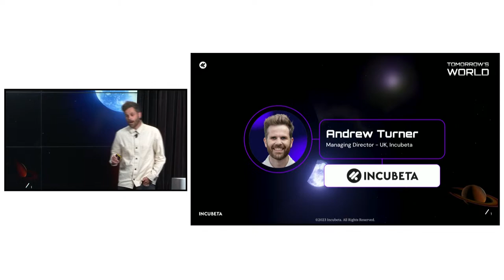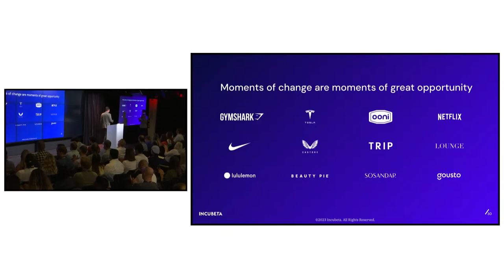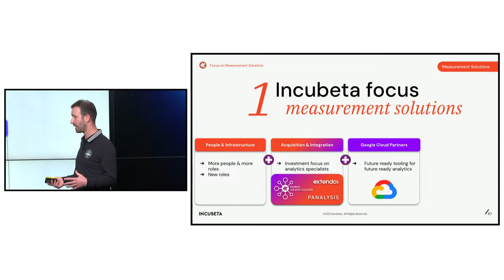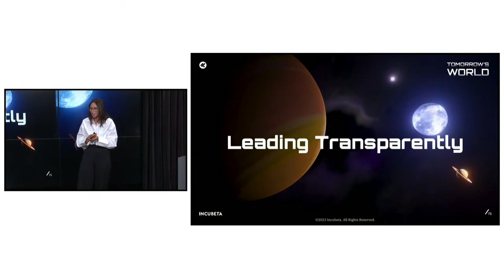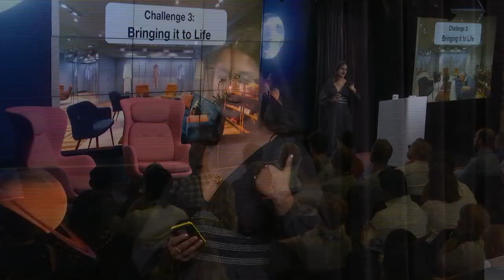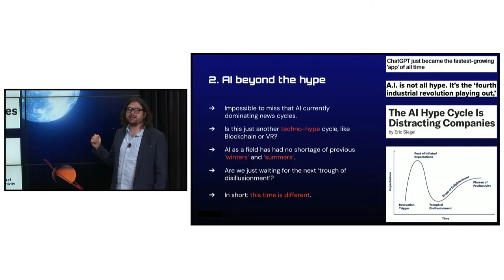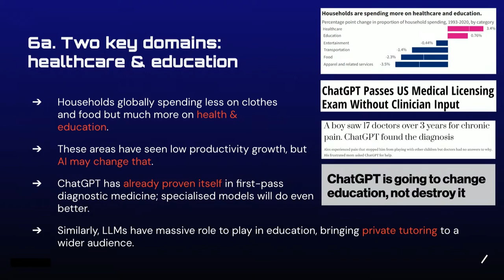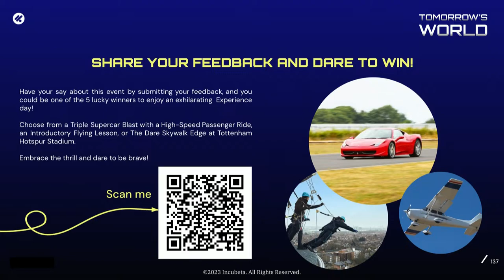Tomorrow's World: Dare to Lead - Livestream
Hosted by Incubeta's MD, Andrew Turner, "Tomorrow's World: Daring to Lead" marked our second event in collaboration with Google, dedicated to exploring the future. Predicting the unknown ignites our excitement, sparking innovative thinking for the future ahead. Our lineup showcases trailblazers in marketing, robotics, AI, and social entrepreneurship.

We kicked off the event with Damien Bennett's opening remarks, exploring the essence of daring leadership. Damien delved into historical examples of bold leaders who have paved the way for change. He provided valuable insights into how daring leadership translates to the world of marketing, setting the stage for an inspiring afternoon.

Leading Transparently - Matches & Incubeta:
Matches and Incubeta, we delved into the importance of open communication about business operations and marketing campaigns. Transparency emerged as a key element in building trust with customers, a fundamental aspect of modern leadership.

Leading with AI:
Dr. Henry Shevlin, a renowned AI ethicist and philosopher of cognitive science, led this session. He provided valuable insights into the harmonious integration of AI in marketing with an ethical and human-centric approach. His extensive experience and expertise shed light on emerging challenges in AI system design, deployment, and regulation.

*Guest Speakers:*
Damien Bennett, Global Director and Principal Consultant at Incubeta
Gerald Bradnach & James Sleaford
Heana Thakur & Amy Norton
Dr. Henry Shevlin, Associate Director at the Leverhulme Centre for the Future of Intelligence
Dr. Anne-Marie Imafidon MBE

*About Incubeta:*
We’re an international team of experts in marketing, technology, data and creative, who came together because we want businesses to make the most of the opportunities the digital landscape provides. Too many brands and companies get trapped between multiple partners, competing strategies or conflicting technologies. We’re the antidote to that – passionate about the digital strategy, technology and creative that supercharges growth. From the fundamentals to the final creative, we’re dedicated to helping your business upgrade its growth.

*Timestamps:*
00:00 Welcome
00:58 Tomorrow's World Introduction
06:22 Introducing our speakers
07:26 Damien Bennett
17:37 Gerald Breatnach & James Sleaford
51:15 Intermission
52:30 Amy Norton
54:43 Heana Thakur
1:16:48 Heana Thakur & Amy Norton Q&A
1:23:32 Dr Henry Shevlin
2:00:22 Dr Anne-Marie Imafidon